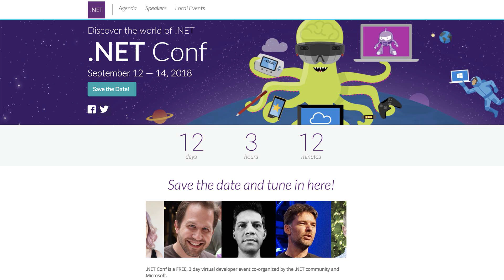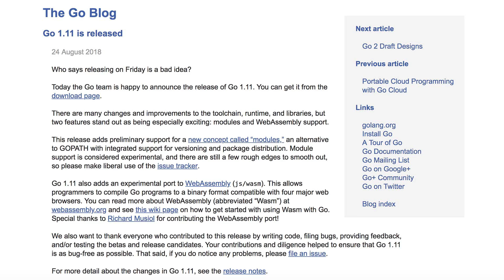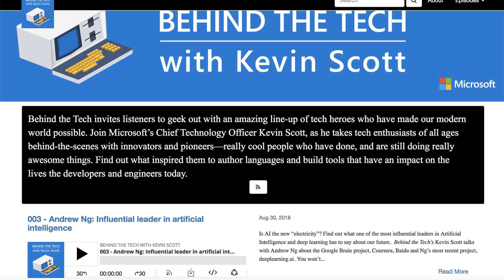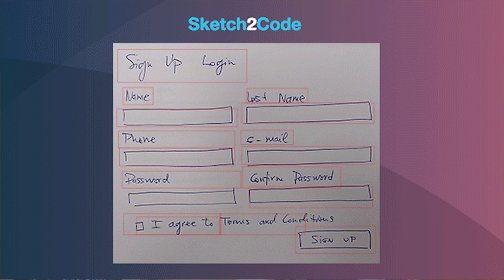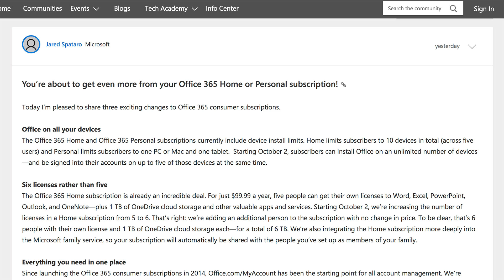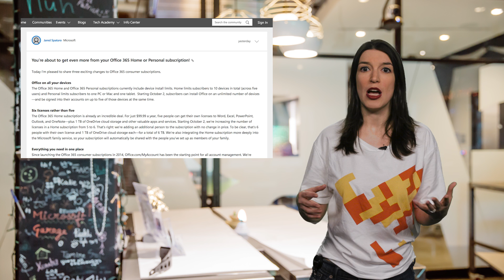How To Turn Sketches Into Code + Build a LEGO Bugatti! - This Week On Channel 9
This week on Channel 9, Christina is in Super Mario Bros. swag and ready for the long holiday weekend, but first, we have to cover the latest developer news, including:

* 0:23 [.NET Conf]( - September 12 - 14, Save the Date

* 0:44 [Microsoft Ignite]( - September 24 - 28

* 1:12 Lots of big news from the Go community -- including [Go 1.11]( [Go 2 Draft Designs]( and the entire 7-part [Go on Azure series]( on Azure Friday

* 2:00 [FiveThings Renewed for Season 2]

* 2:17 [Behind the Tech with Kevin Scott, featuring Andrew Ng]

* 2:53 [IoT Hub Integration with Event Grid Goes GA]( and an episode of the [IoT Show]( showing how it works

* 3:33 [Sketch2Code]( - Turn Whiteboard Sketches into Working Code. Check out the [GitHub repo]( and the [actual app]

* 4:17 [Office 365 Will Get Auto AI Audio/Video Transcripts]( and [more activations for O365 Home and Personal plans]

* **Christina's Pick of the Week:**
* 5:23 [Life-size LEGO Technic Bugatti Chiron that drives!]( and check out the [LEGO project page]( and the [video showing how it was built]